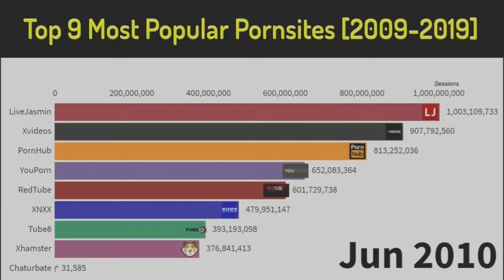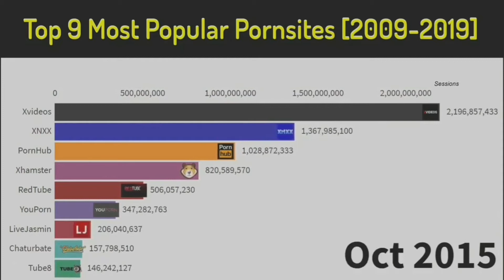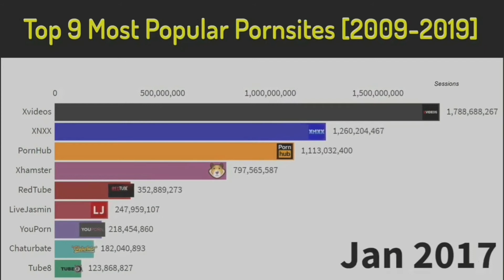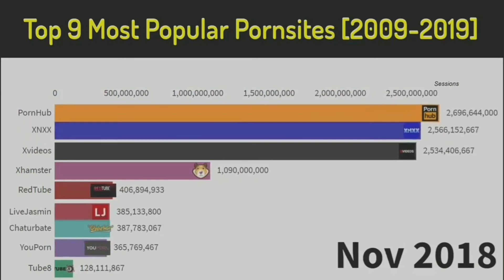Top 9 Most Popular Porn websites History Ranking _2009-2020